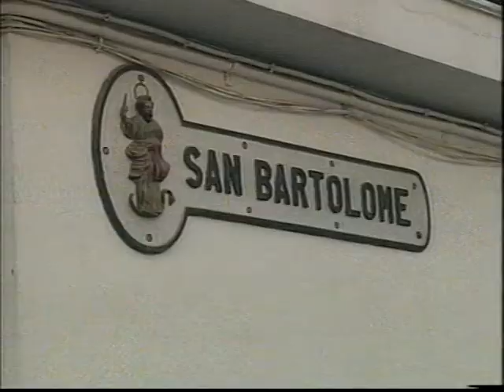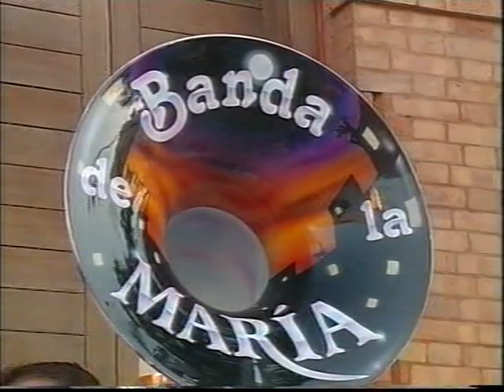FIESTAS DE SAN BARTOLOME AÑO 2004 "Dia 21 primera diana a cargo Agrupación Musical de Nerva"